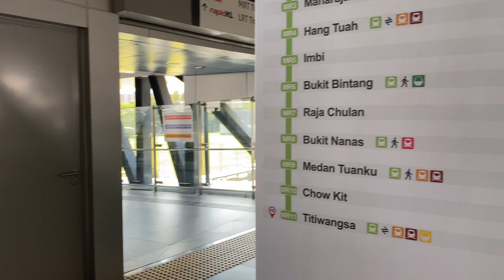Titiwangsa to Bukit Bintang by KL Monorail Line | Jun2024 Travel Vlog#Rapid KL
Riding the Kuala Lumpur Monorail again after more than 10 years, nothing has changed in my impression.